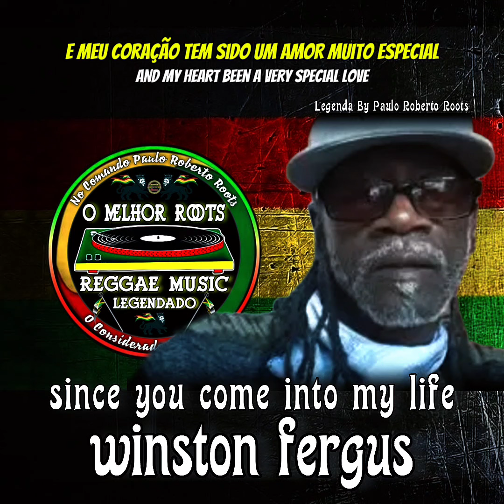Winston Fergus - Since You Come Into My Life ( Reggae Legendado) Lyric